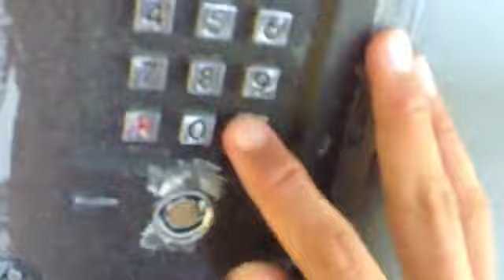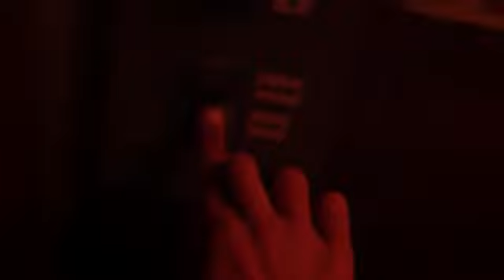Электрический лифт 1/2 (КМЗ-1981) г. Химки, Куркинское шоссе, 12, п-4 (10.07.2017)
Информация.
Марка: КМЗ
Тип: пассажирские
Грузоподъёмность: 320 кг
Скорость: 0,71 м/с
Установлены: 1981 г
Заменены на ЩЛЗ в 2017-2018 гг

Второй лифт к сожалению не работал(((